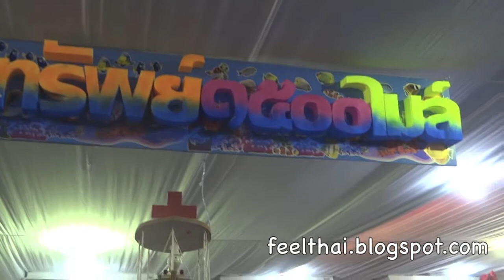เที่ยวงานกาชาด 2556 สวนอัมพร